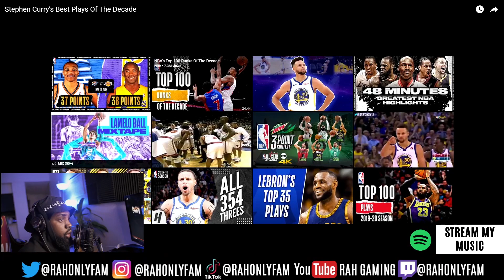I CANT WATCH!!! LeBron Fan Reacts to Steph Curry Highlights 😡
Whats good everyone, this is me reacting to  I CANT WATCH!!! LeBron Fan Reacts to  Steph Curry Highlights 😡
Make sure to like, sub and share!